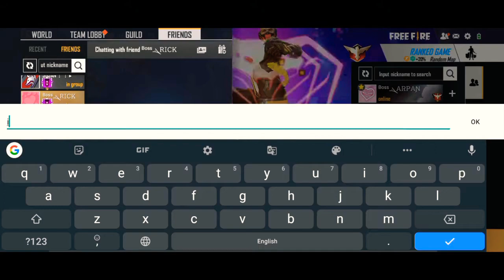NEW COBRA BUNDLE 🔥❤️🔥❤️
Hello friends welcome to the channel oral Gaming. In this channel we upload many gameplays and also doing live stream. All videos of this channel are only for entertaining purpose, we are not trying to offend or insult anybody through our videos. Thank you for love and support.

Free Fire Id : 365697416 to

Device : Realme c3

Streaming app : streamlabs (mobile)

► No discussion on Politics or Religions
► Respect Moderators.